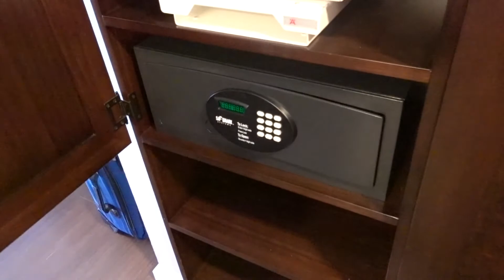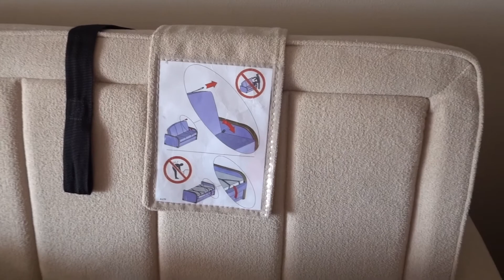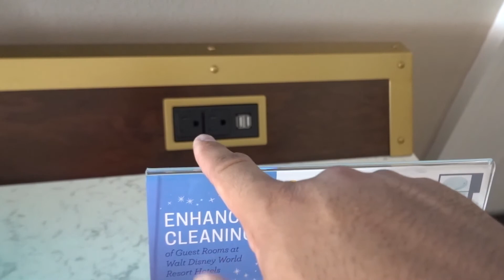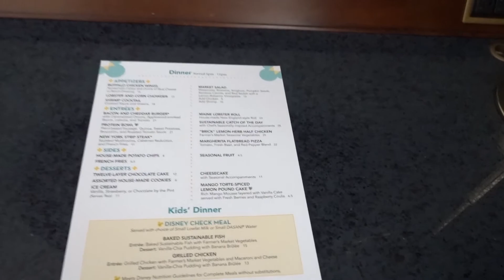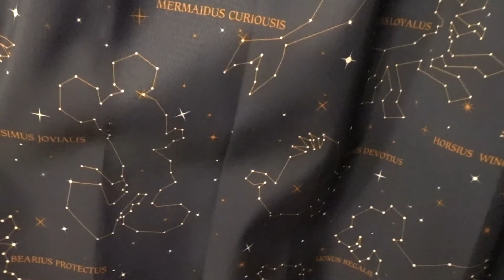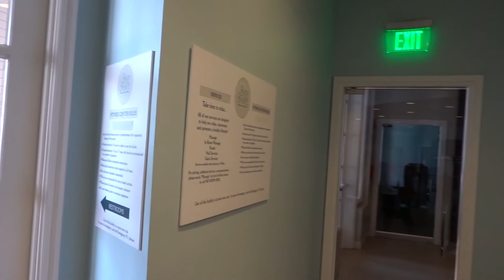Nice Staycation at Disney Yacht Club | Room and Pool Tour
Hey guys,

What an awesome staycation we had. It has been our dream to be able to stay at the beautiful Disney Yacht Club Resort, and now we are able to scratch it off of our bucket list. But is it really worth it to stay there with the entire family? Is it really fun for everyone? Watch this video as we give you a room tour, and we also show you some of the amazing amenities of this resort!

Equipment we use:

*Canon M50
*DJI Osmo Action Camera
*Iphone XR